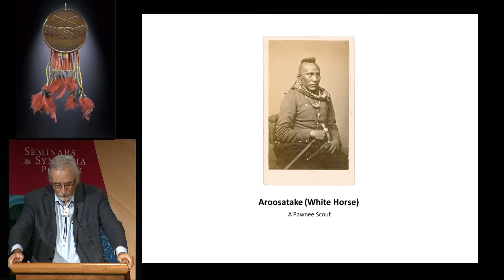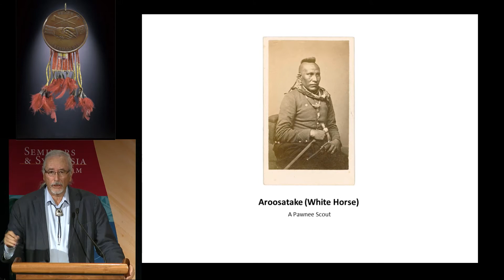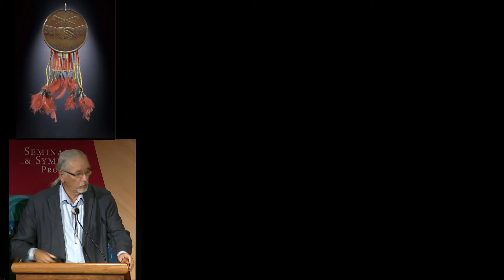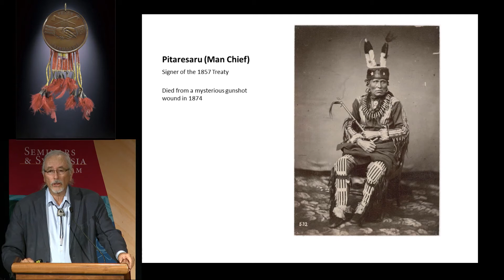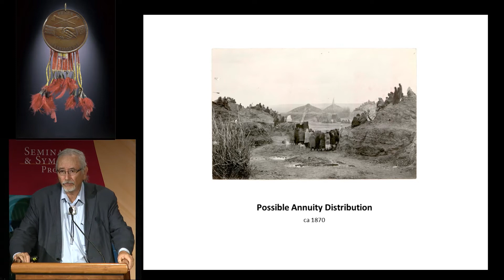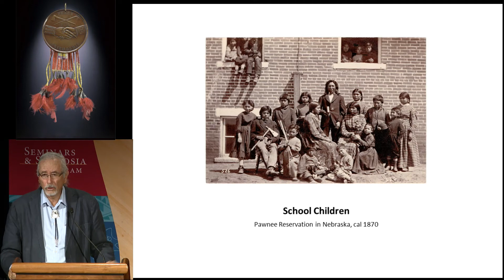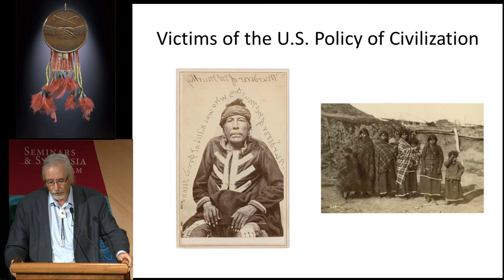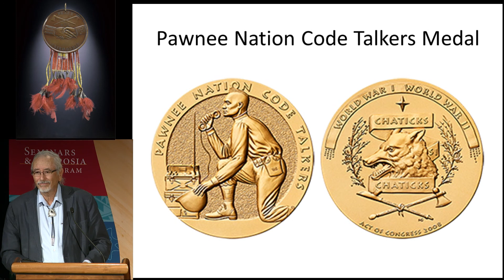Nation to Nation: 10 Bad Acts / Bad Paper - James Riding In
This special symposium celebrates the opening of the National Museum of the American Indian’s landmark exhibition, Nation to Nation: Treaties Between the United States and American Indian Nations, and the notable book of the same title that accompanies the exhibition. In this segment, James Riding In speaks on the panel topic, "Bad Acts / Bad Paper." James Riding In (Pawnee) is an associate professor of American Indian studies at Arizona State University. He is the editor of Wicazo Sa Review: A Journal of Native American Studies and the co-editor of Native Historians Write Back: Decolonizing American Indian History. His research about repatriation, as well as historical and contemporary Indian issues, has appeared in numerous books and scholarly journals.

This symposium was webcast and recorded in the Rasmuson Theater of the National Museum of the American Indian in Washington, D.C. on September 18. 2014.